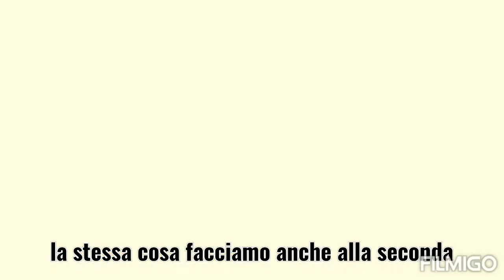Diplomatico vegano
Avreste mai pensato che con della passata di pomodoro e del semolino sarebbe possibile creare questa meraviglia? Ebbene si, vi dico la verità neanch'io non ci credevo, però e veramente ottima, devo raddoppiare le dosi la prossima volta che la faccio :))
Ingredienti:
   * per la base :
-200/250 g farina
-3 cucchiai zucchero di canna
-7 cucchiai passata di pomodoro
-8 cucchiai olio di semi
-vaniglia
-1 cucchiaino bicarbonato di sodio
-succo di limone
    *per la crema bianca:
-500 ml latte
-100 g semolino
-100 g margarina vegetale
-5 cucchiai zucchero
-vaniglia
-limone
    * per la seconda crema:
-200 g marmellata (a piacere)
-50 g noci